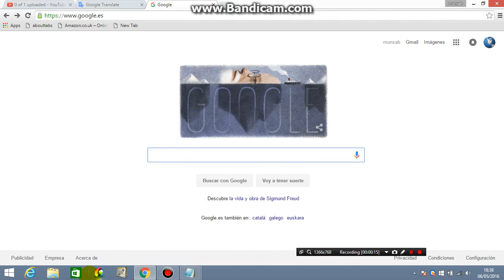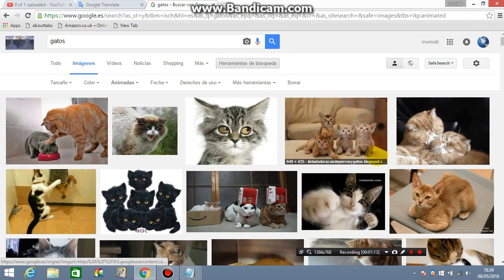¿Cómo encontrar fotos animadas (imágenes) en Google Imágenes